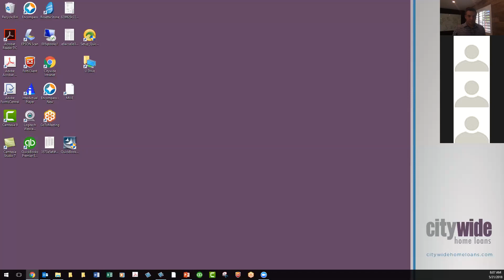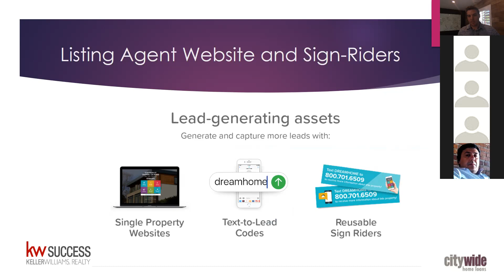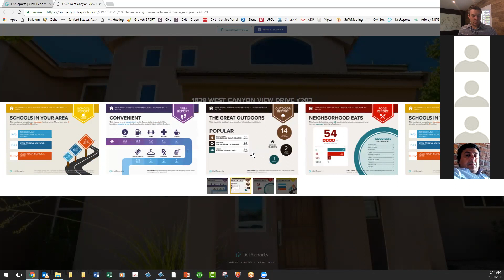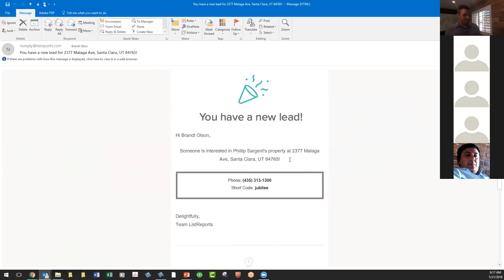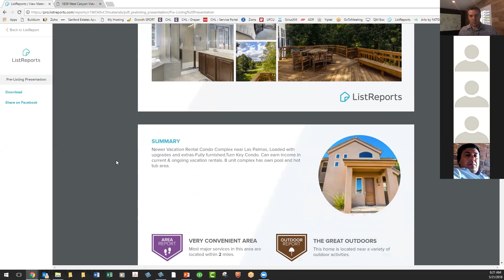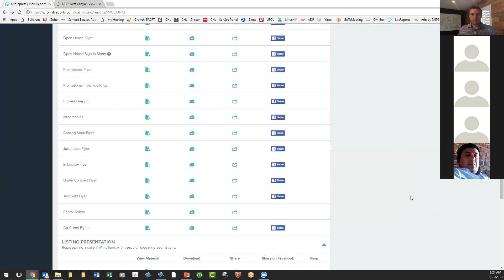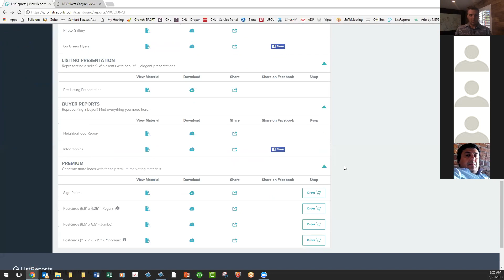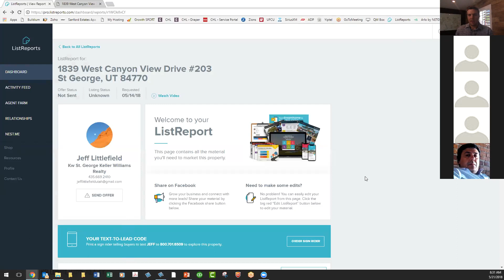Fundamentals 10: List Reports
LISTINGS, LISTINGS, LISTING!!! This is the focus of our conversation over the next couple of weeks. This week's fundamental we outlined the Listing Report tool that is available for you to use FREE.